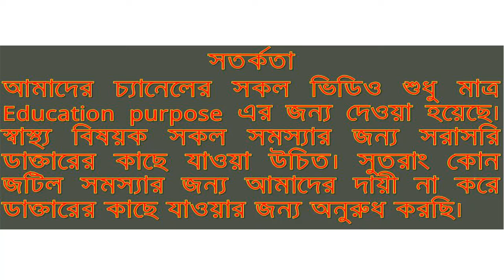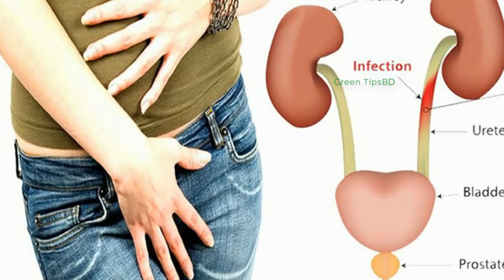সাবধান! বিশেষ অঙ্গে সাবান ব্যবহার করেন নাকি এখনি ভিডিওটি দেখুন নয়ত দেরি হয়ে যাবে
সাবধান! বিশেষ অঙ্গে সাবান ব্যবহার করেন নাকি? এখনি ভিডিওটি দেখুন নয়ত দেরি হয়ে যাবে। যারা বিশেষ অঙ্গে সাবান ব্যবহার করেন তারা জেনে শুনেই নিজের ক্ষতি করছেন। বিশেষ অঙ্গে সাবান ব্যবহার করলে কি কি ক্ষতি হয় চলুন জেনে নেই ।